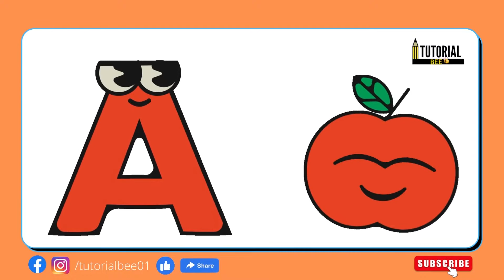Alphabet phonics sound | Learn alphabet A to Z | Learning video for kids | Tutorial Bee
In this video, we will learn A to Z English Alphabet. This video is very helpful for kids to learn A to Z English Alphabet Easily. Are you ready to learn? Let's go kids!!

*Other useful videos for Learning :-

Your query
a for apple, abcdefg, English alphabet, abcd cartoon, a for apple b for boy, alphabet songs
a for apple a for ant, nursery rhymes, a for apple song, abc songs for children, abcd rhymes
a for apple b for ball c for cat d for dog, abcd alphabet, a for apple b for badka apple
a for apple b for ball, abcd, a for apple wala, a b c d e f g, abcd varnamala, Alphabet songs for children, abc alphabet songs, abcd varnamala, english varnamala, english alphabet, A for apple

Keep Watching,
Keep Smiling :)

About : Tutorial Bee is a YouTube channel where you will find educational videos in English and Hindi.